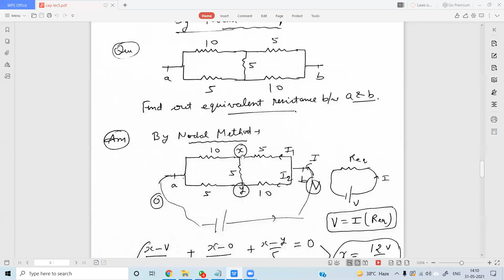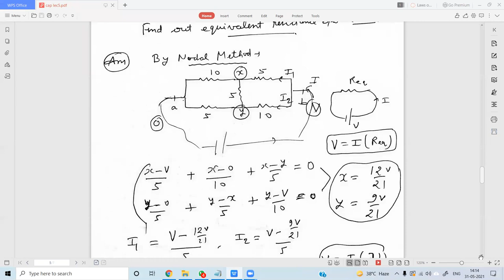cu13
JOIN FAST. !